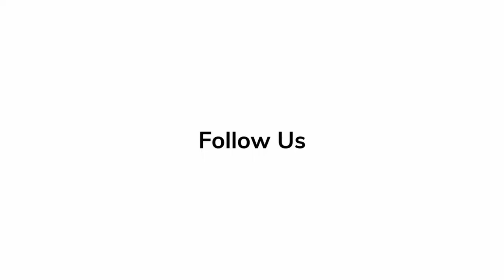In Depth Scoop | Mark Coulier - 'Tetris'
'Tetris' prosthetic makeup designer Mark Coulier  talks in depth about his part in making the film.